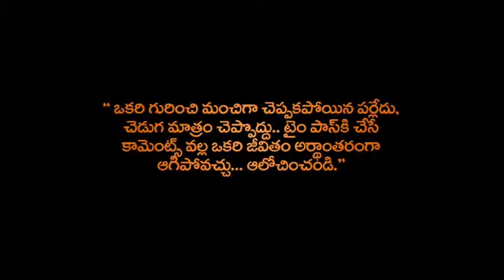Fortune Video Brought to you by Parle-G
Shot Film on looser !!